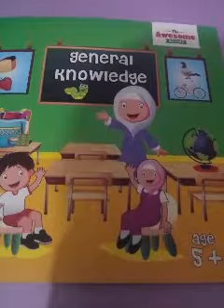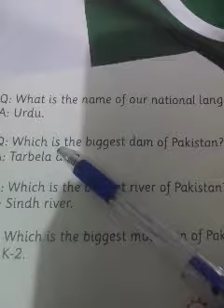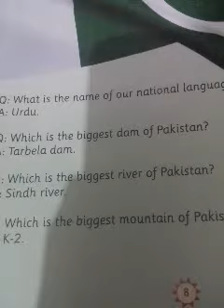1 December 2020